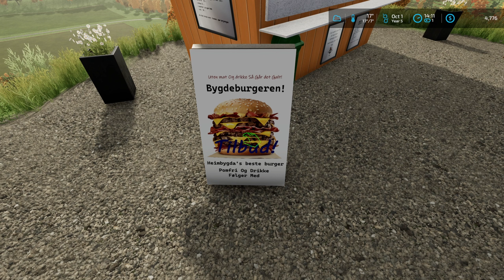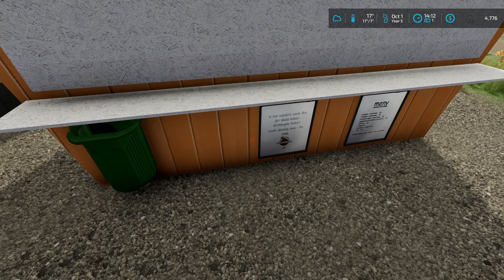FS22 | Heimbygda Roleplay Series | Heimbygdatoppen | ENG | S01E05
Welcome To Heimbygda, My Own Personal Norwegian Map
Backstory:
Snirlen moved to canada when he was little with his parents(his dad was canadian)
after a few years, his dad suddenly disappeared, never to be seen or heard by again.
When snirlen was a teenager, his mom(wich was born in heimbygda) tragically passed away after an accident, snirlen then moved to his grandma.
when she got old and moved to a retirement home, snirlen sold moms old rundown house just to get enough for a small appartment and a used car, he only had a part time job, and one day he got an e-mail that his grandad(moms dad) had passed away at around 100 of age, he had been sick for 20 years or so, he had an old rundown farm that was given to snirlen, snirlen's uncle leif didn't want anything to do with it and just ran of in a hurry for some weired reason.
snirlen then moved to norway to check out the farm and his hometown and to figure out everything about Uncle Leif. This is where the story begins.